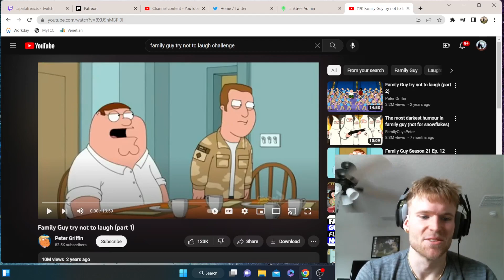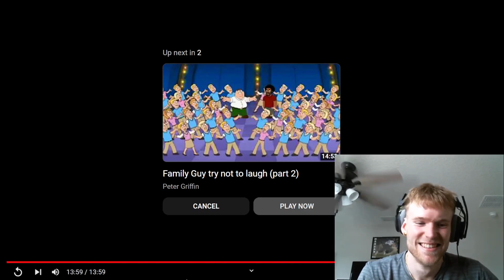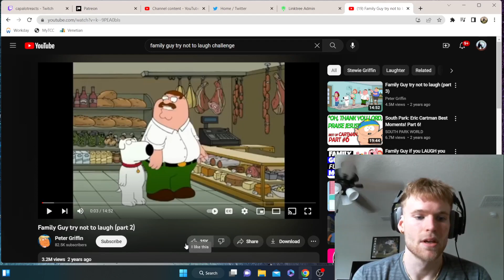FAMILY GUY TRY NOT TO LAUGH PART 1 REACTION!!!